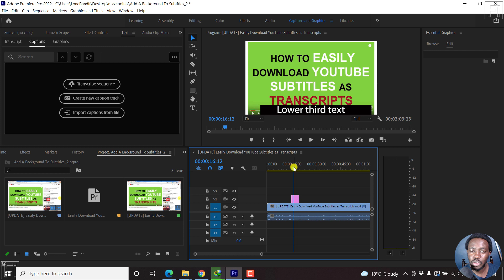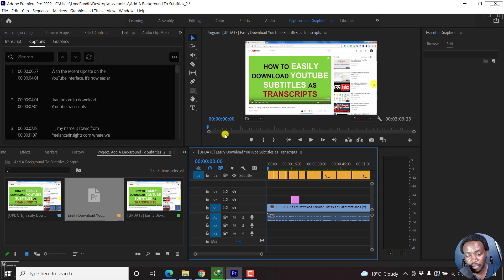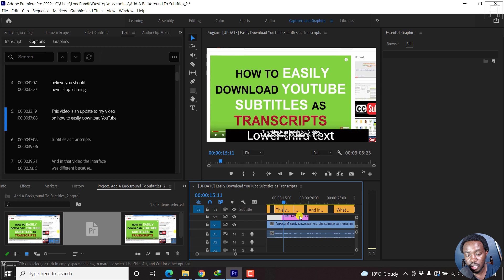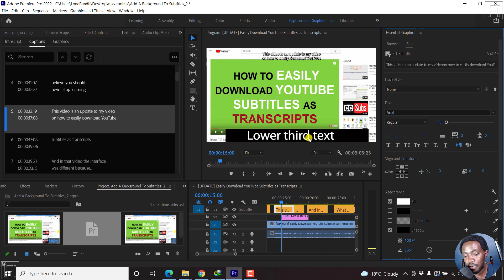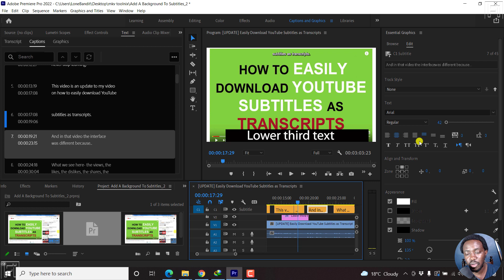How to Position Subtitles or Change Subtitle Position in Premiere Pro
In this video, I'll show you how to Position Subtitles or Change Subtitle Position in Premiere Pro.

👉 How to Export Only Captions or Subtitles From Premiere Pro as SRT Subtitle or Text File

👉 How to Add Subtitles or Closed Captions to a Video in Premiere Pro CC 2020 Version 15 New Interface

👉 How to Import Subtitles In Adobe Premiere Pro CC 2021 - [Styling and Burn Subtitle Into Video]

👉 How to Create Subtitles and Captions in Premiere Pro CC - Open Captions in Premiere Pro CC